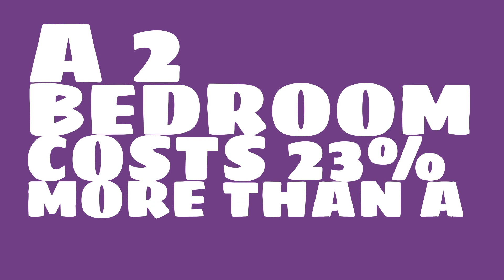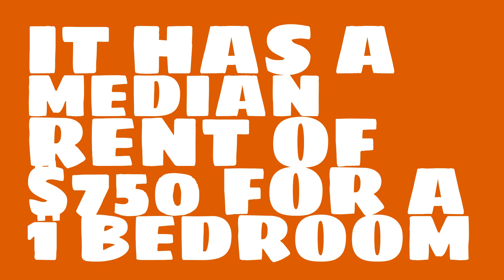What is the cost of living in Knoxville, TN?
Watch this video to learn about the 2017 median rent in Knoxville, TN.